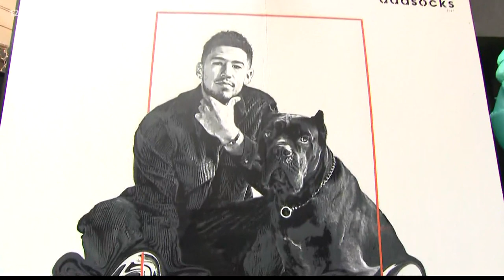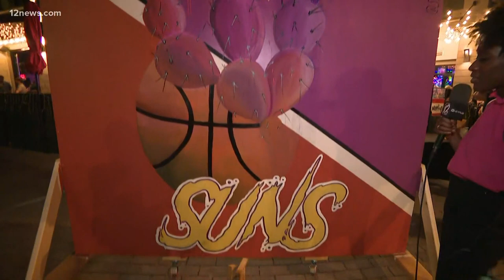Artists pay tribute to Phoenix Suns historic season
The Phoenix Suns are heading to the NBA finals for the first time since 1993, and artists across the Valley are marking the historic moment the only way they can.